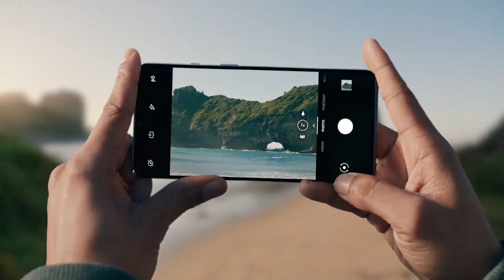Çin nəhəngləri səhnədə - Mi Mix Alpha və OnePlus 7T | Tech-News #50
Ötən həftə smartfon bazarı üçün olduqca maraqlı bir həftə oldu. Belə ki, Xiaomi və OnePlus öz yeni smartfon modellərini təqdim etdilər. Google-un 21 yaşını qeyd edtdiyi bir vaxtda isə alimlər yer kürəsi yaxınlığnda qara dəliyin izlərini aşkar ediblər. Texnologiya və elm dünyasında çox maraqlı hadisələr baş verir. Gəlin, birlikdə nəzər salaq.